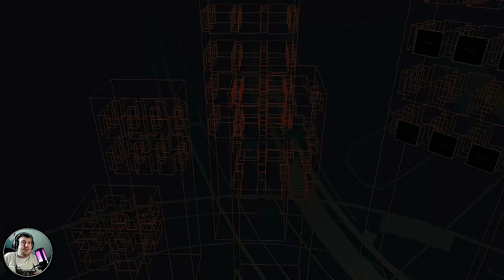VR MISSION SNAKE WEAPON MODE Kein ZIEL WASSER #58 Metal Gear Solid 2 HD Sons of Liberty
Hallöle meine Lieben Ich Muss mich Leider Sehr Häufig Aufregen in Nächsten Parts Ich Bitte um Entschuldung , Mein Kopf hat zurzeit zu Viel Anderes drin Fragt mich nicht Warum ? Wenn Genau dann Deprisionen Auf Tauchen wo man es Nicht Braucht , Da Kann ich Echt Nichts Dafür Bis wir Die VR Alle Geschafft Haben Wird Leider Noch Einiges Dauern ? Like & Abo da Lassen Würde mich mega Freuen Bis Bald Habe Dere :-)